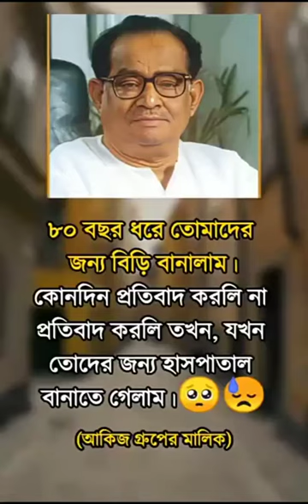shorts reels vairal